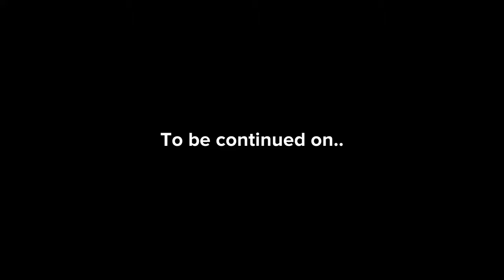Plotagon Shorts - Held Back: Part 1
Rosie gets held back from 6th grade to 4th grade because she was late! Part 2 coming soon!

Season 4
Episode 21